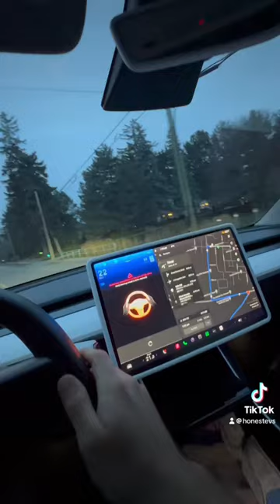FSDv12.3.3 Strikes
I was given 2 (imo) BS strikes.

I've never received any before on 11.4.9, I do not use the trial I own FSD.

I received a third today, similar experience, is it possible my interior camera is blurry? I'm not sure, but it seems like Tesla needs to look into this because I doubt I'm the only one. Luckily I caught these on camera.